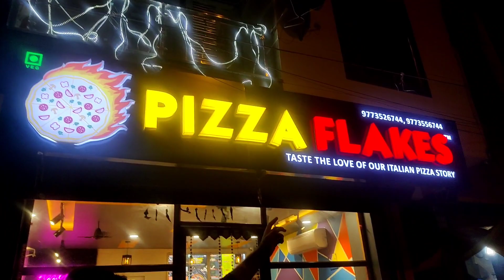1 Pizza challenge win 2100/- 🍕Pizza Eating Challenge🍕 || Rohini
Hello foodies, hope you all are good and will find this video amazing as i usually make contents related to offers , challenges etc...